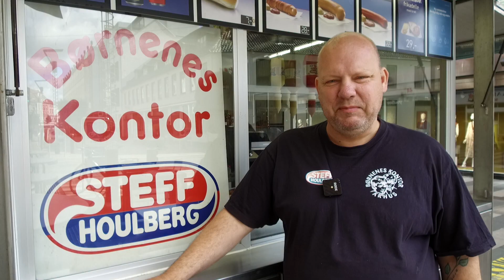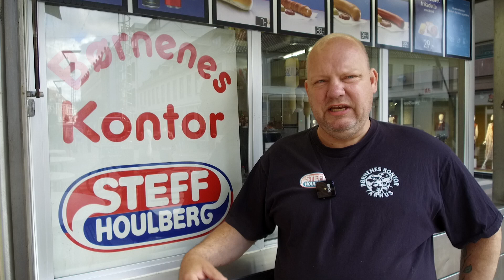Pølser er populære som aldrig før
Det skulle ikke undre mig om dronningen kom på besøg.  Børnenes Kontors Pølsevogn foran Salling er en institution som aldrig bliver flyttet.  Niels Rasmussen bruger meget tid på rengøring i disse tider - Niels er glad i disse dage, det går godt for AGF og aldrig har folk købt så mange pølser.
Alle kender betegnelsen, Børnenes Kontor - den har altid været der.